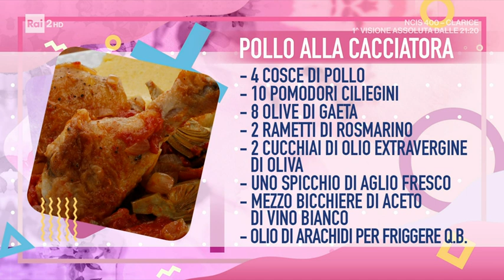Micaela Di Cola - Pollo alla cacciatora - Detto Fatto 16/04/2021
- Micaela di Cola prepara per una ricetta da leccarsi i baffi, il "pollo alla cacciatora". Ingredienti per il pollo alla cacciatora: 4 cosce di pollo, 10 pomodorini ciliegini, 8 olive di Gaeta, 2 rametti di rosmarino, 2 cucchiai di olio extravergine d'oliva, uno spicchio di aglio fresco, mezzo bicchiere di aceto di vino bianco, olio di arachidi per friggere q.b.